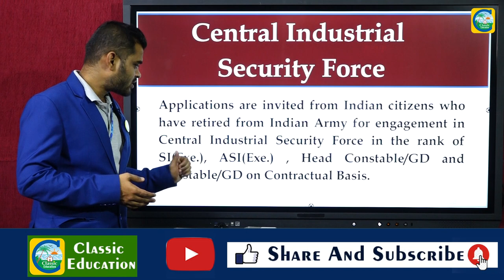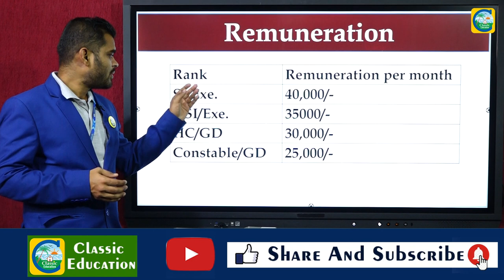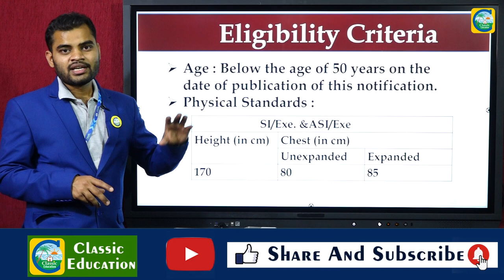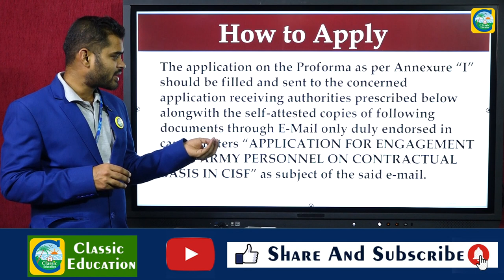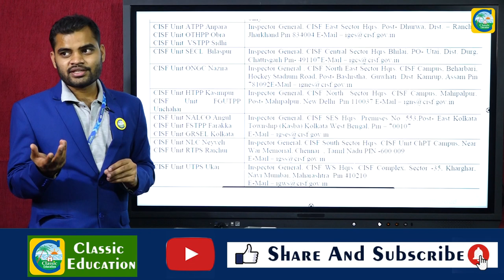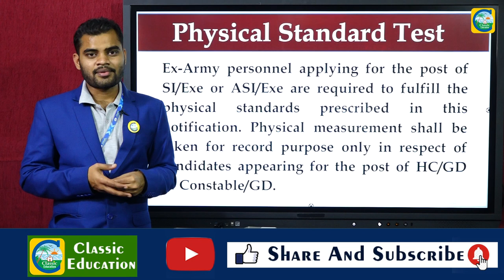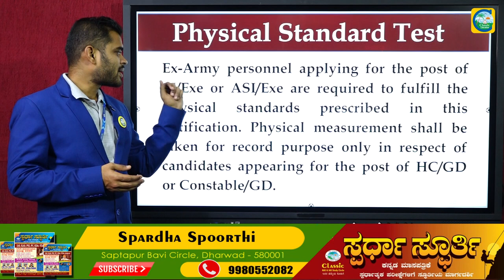CISFನಲ್ಲಿ 2000 ಹುದ್ದೆಗಳು||ಉದ್ಯೋಗ ವಾರ್ತೆ||Classic Education